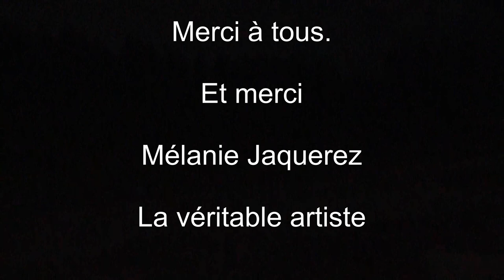Making of Dans la cave partie 2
Toujours dans la joie et la bonne humeur, on ne s'ennui pas chez les Productions Mr & Mrs Grim.